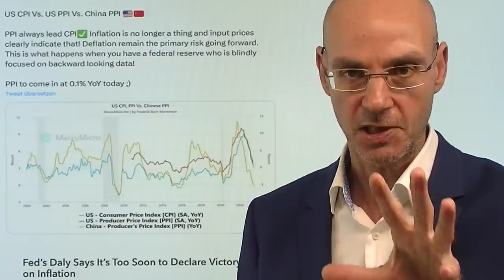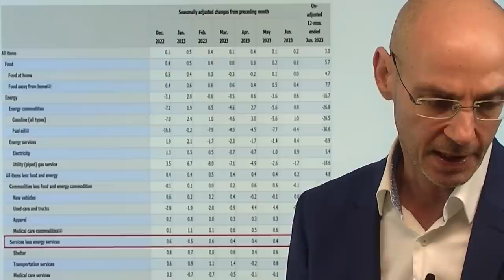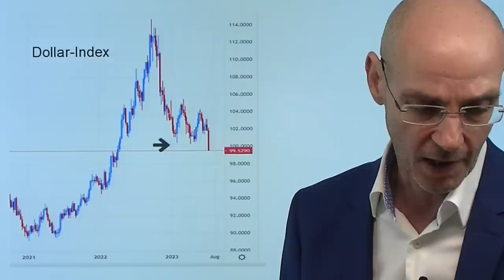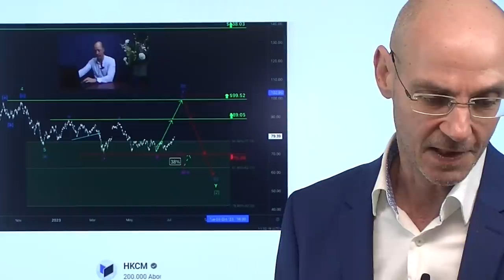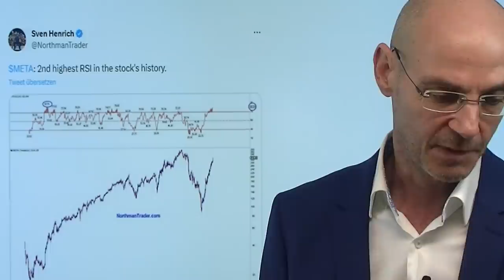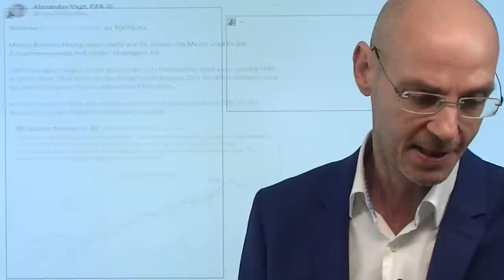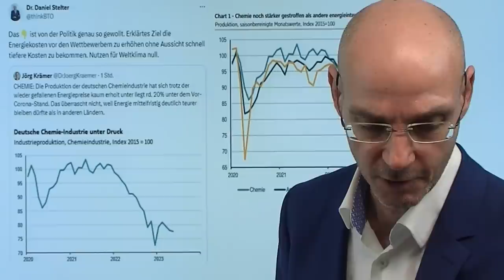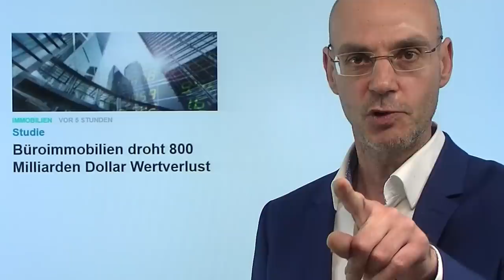Die "Inflation ist tot-Rally": Fürchtet die Furchtlosigkeit! Marktgeflüster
Hinweise aus Video:

1. China im Krisenmodus: Parteiführung rat- und planlos

2. Büroimmobilien droht 800 Milliarden Dollar Wertverlust

Besonders seit gestern läuft die "Inflation-ist-tot"-Rally - es herrscht immer größere Euphorie, das Angstbarometer VIX nun so tief wie seit dreieinhalb Jahren nicht mehr, das Verhältnis von Calls zu Puts so hoch wie seit dem Allzeithoch nicht mehr, der Nasdaq handelt nun ausserhalb seines Bollinger-Bands. Was soll schon schief gehen, wo die Inflation doch angeblich tot ist? Ist sie wirklich tot? Zwei aktuelle Faktoren sprechen dagegen: der stark fallende Dollar (läßt Rohstoffpreise steigen und importiert Inflation in die USA) und der wieder deutlich ansteigende Ölpreis. Denn die fallenden Energiepreise haben die Teuerung in den letzten Monaten nach unten gedrückt - seit Beginn des Monats Juli aber steigen diese wieder stark an. Hinzu kommt, dass der Basiseffekt bei der Inflation in den nächsten Monaten immer ungünstiger wird..